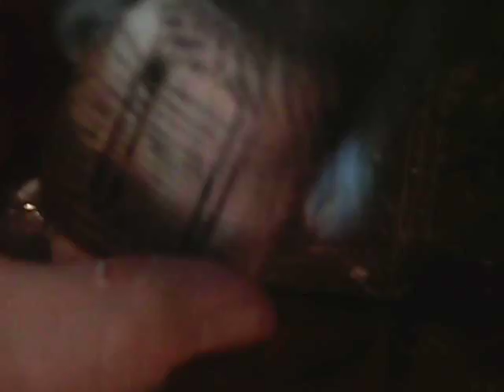How to make Game of thrones night king Wood carving finishing the paint on the body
This clip we are finsishing up the paint job